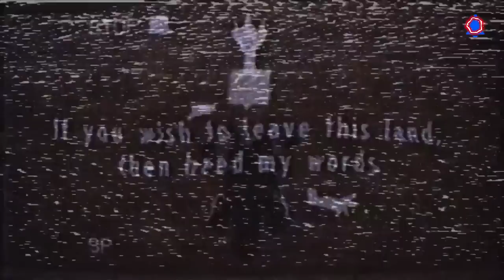Top 10 Best Indie Games – April 2023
Best Indie Games of April 2023!

00:00 ► #10 Crab Champions
00:35 ► #9 Wall World
01:33 ► #8 Afterimage
02:28 ► #7 Cassette Beasts
03:33 ► #6 Neon Echo
05:06 ► #5 Roots of Pacha
05:37 ► #4 Ravenswatch
06:22 ► #3
07:08 ► #2
07:53 ► #1